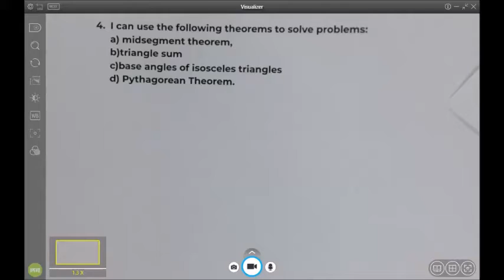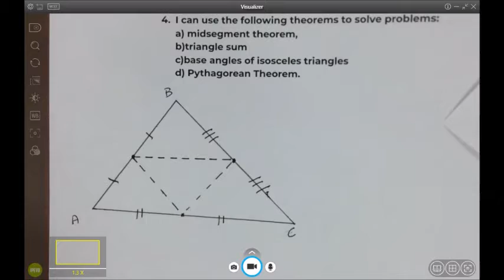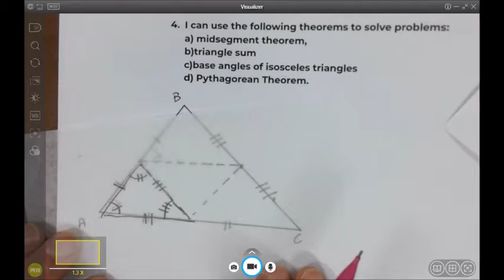Geometry ES #4: Midsegment Theorem - Mrs Sharp